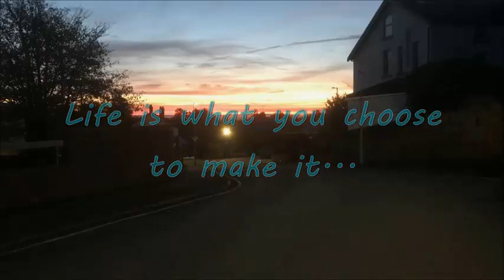LET'S GO SKIING: Training with Turris Alpine - June 2022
For our next episode of Let's Go Skiing, we're taking a trip back to June 2022 when I went to a race training session at Chill Factore hosted by Turris Alpine. A really great session and I'm really pleased with how the footage came out as this was my first time attempting to film whilst training!

Just a side point as well - I mention at the end of the video that I was going to attend all remaining sessions that summer, and enter some more races. Sadly, 10 days after filming this vlog, I was involved in a car accident that wrote off my car and left me with soft tissue and muscle damage to my upper back, I was off work for two months and out of action apart from being able to go walking for the duration of that time. I was devastated. Hoping for better luck this season!